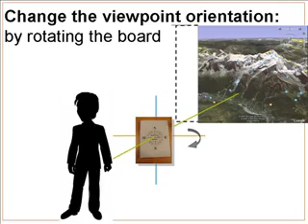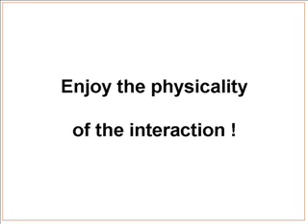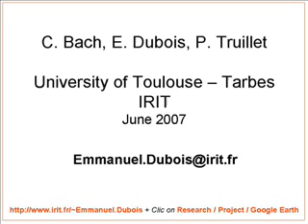Mixed Interaction Techniques for Navigating Google Earth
In this video, a user manipulates a physical board for navigating Google Earth. This "mixed interaction technique" avoid the use of mouse and keyboard and offers to users, the possibility to act physically on an artefact in a way that is similar to the effect they want to apply to the digital ressources (the satellite images).